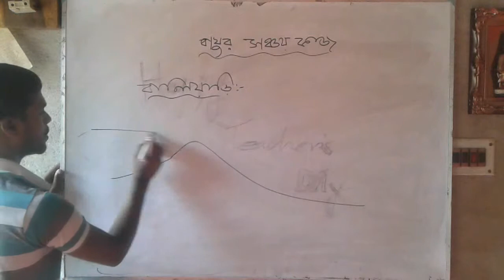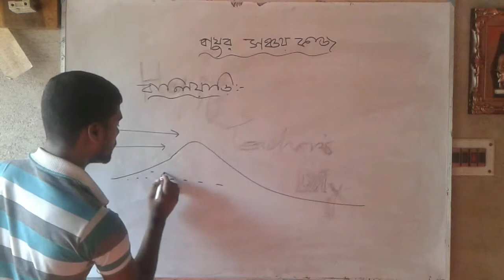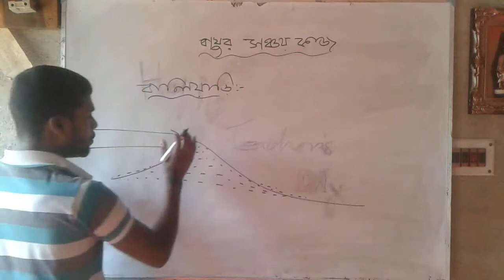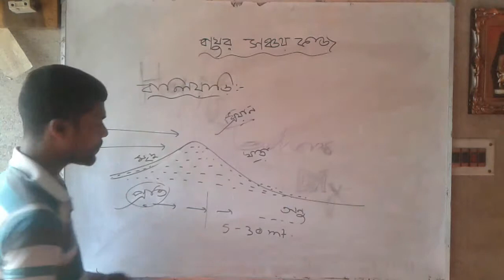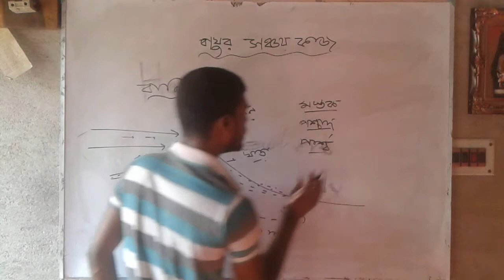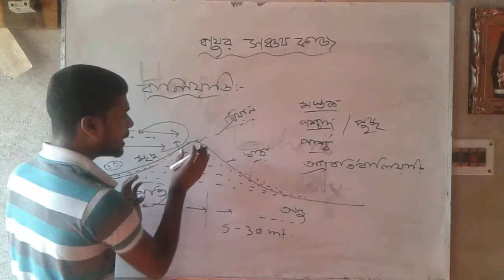SAND DUNE/, WHAT IS SAND DUNE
SAND DUNE, BALIYARI, WHAT IS SAND DUNE,DESCRIBE OF SAND DUNE, BH In physical geography, a dune is a hill of loose sand built by aeolian processes or the flow of water. Dunes occur in different shapes and sizes, formed by interaction with the flow of air or water

Sand dune definition is - a hill of sand near an ocean or in a desert that is formed by the wind.